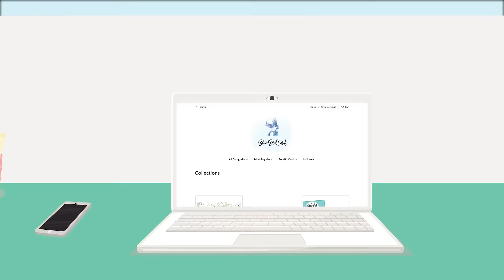Send a card with Blue Bird Cards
At Blue Bird Cards, you can easily send a paper greeting card to anyone, anywhere. Find a perfect greeting card and have it mailed for you.
Mail a Card today! Send a card, a real paper greeting card, in the mail to anywhere in the world. Personalize the interior with your custom note and signature. Send cards online easy and fast, all done for you. Every envelope receives a real USPS stamp.